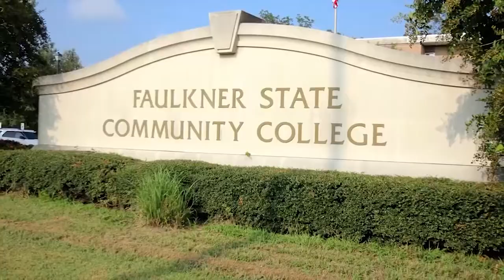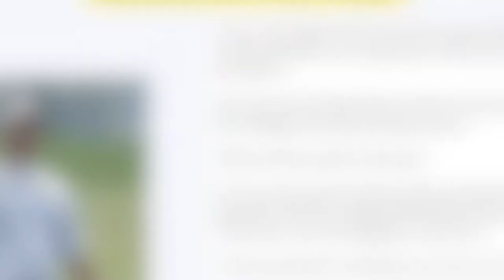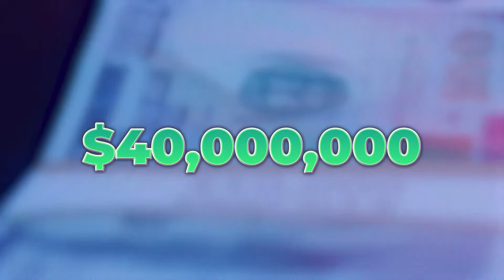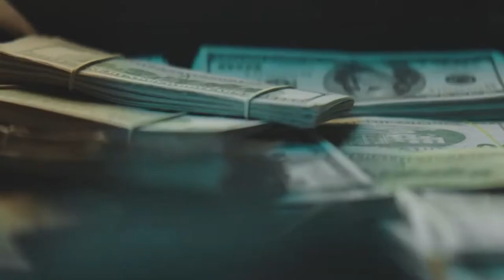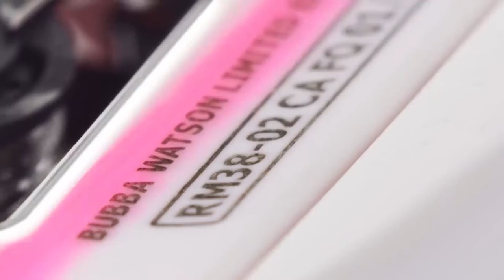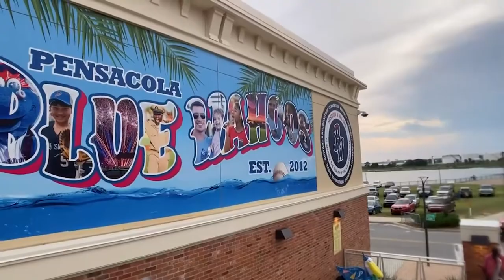Bubba Watson: A Short Golf Documentary